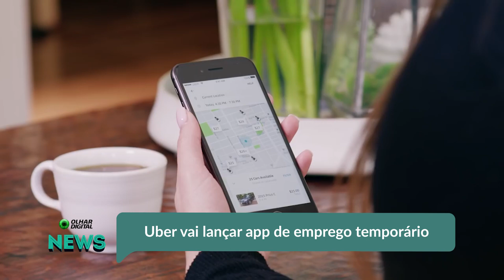Uber vai lançar app de emprego temporário